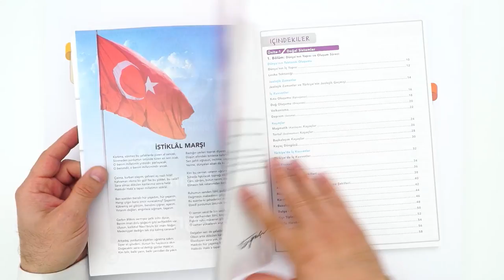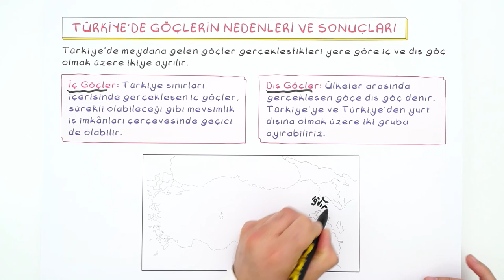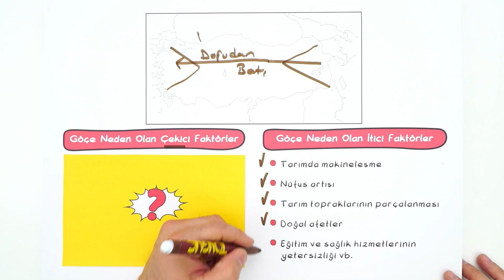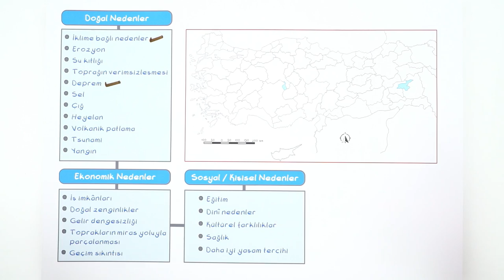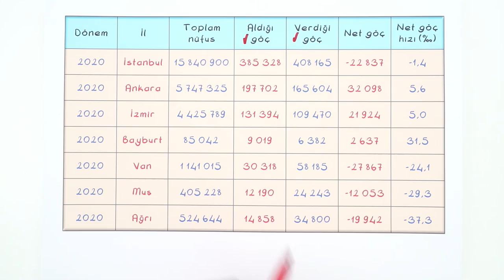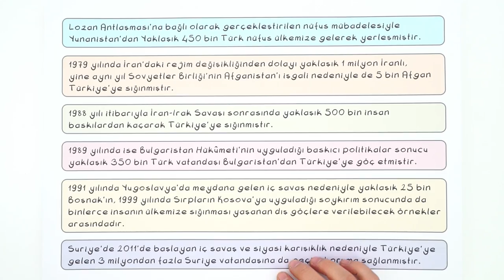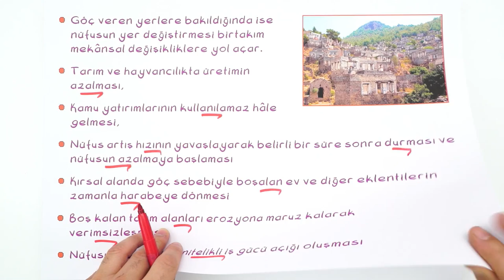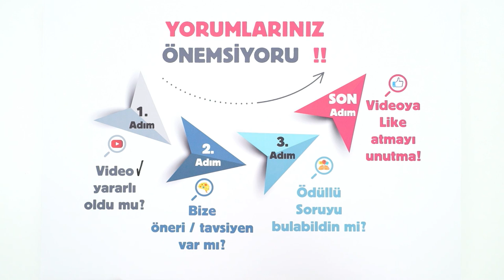10. Sınıf Coğrafya: Türkiye'de Göç #2022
Konuyu Pekiştirmek İçin 👇
Sene boyunca; canlı yayınlar, konu anlatımları ve soru çözüm videolarıyla, Tonguç yanında! Dersimiz Coğrafya 'nın önemli konularından " Türkiye'de Göç". Hazırsan başlıyoruz! 😎

Ders Notları: 00:00
Türkiye'de Göçlerin Nedenleri ve Sonuçları: 03:06
Türkiye'de İç Göçler: 07:04
Dış Göçler: 12:41
Türkiye'de Göçlerin Mekansal Etkileri: 15:27
Soru Çözümü: 17:51